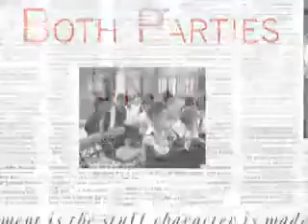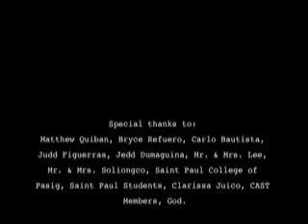Eleksyon Day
the movie we made for our cast application process...